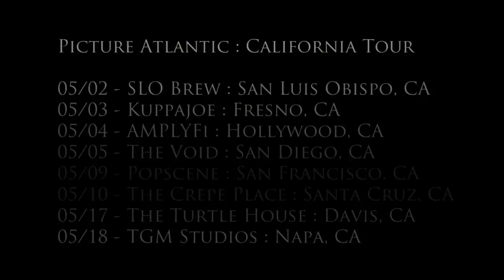Nik of Picture Atlantic covers "Stay" by Rihanna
Although we don't do many covers, here's Nik singing "Stay" by Rihanna, filmed at the Bartunek residence.

Picture Atlantic tour California this May.